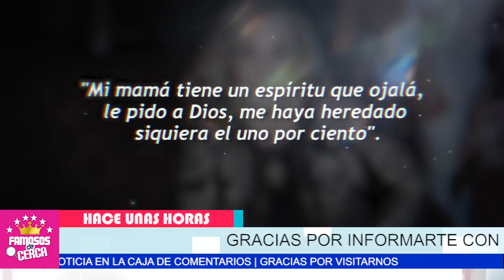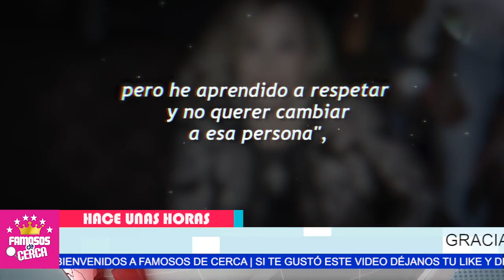🖤🎚️ 𝗟𝗔 𝗢𝗕𝗟𝗜𝗚𝗔 Silvia Pasquel 𝗬𝗔 𝗡𝗢 𝗦𝗘 𝗔𝗚𝗨𝗔𝗡𝗧𝗔 Por Recibir 𝗟𝗔 𝗛𝗘𝗥𝗘𝗡𝗖𝗜𝗔 de Silvia Pinal 😱🎚️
Que Barbaridad Silvia Pasquel ESTA OBLIGANDO a Silvia Pinal Pàra que le deje Su Fortuna en Vida

 BIENVENIDOS!!!
suelta la sopa
televisa
exclusivas
venga la alegria
tv azteca
polemica
chismes
Entertainment
farandula mexico